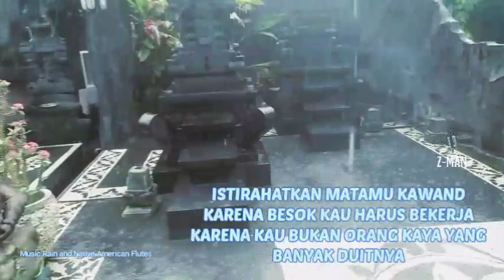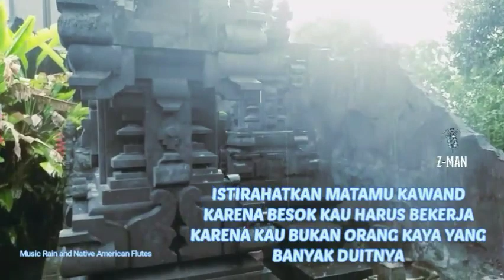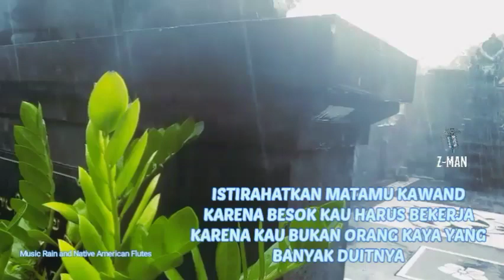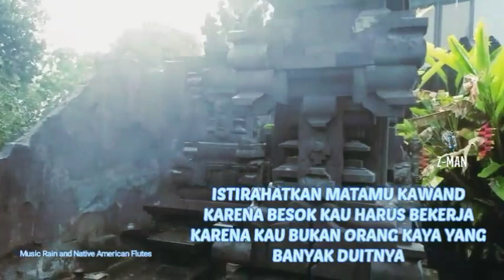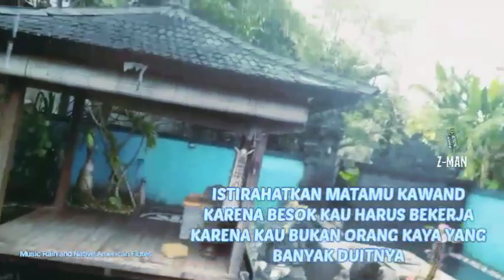Z-MAN | HUJAN - HUJANAN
music rain and native american flute

Untuk mendukung channel ini bila ada yang ingin download gratis ataupun berbayar, bisa subscribe dulu, tekan tombol like, aktifkan loncengnya, komentar dibawah, baru DM saya di Email, Facebook atau IG ya saudara/ i ...

mudah2an semua terhibur 😇😇😇